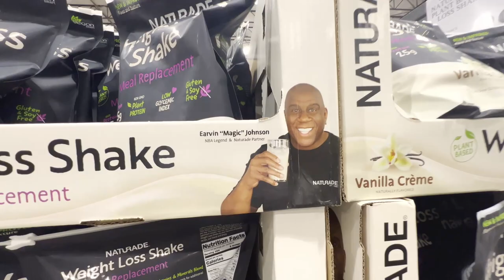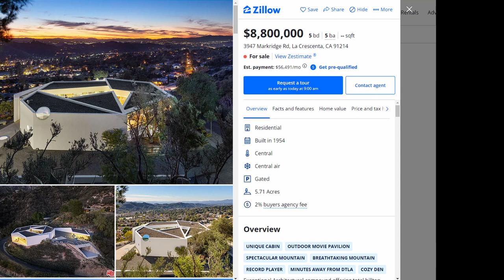Los Angeles Vlog - Kosten - Basketball - Flug & Lakers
Hab für euch versucht, alles wichtige zu LA, was ich erlebt habe in dem VLOG zusammenzufassen, was kostet Los Angeles, wenn man dort leben möchte oder auch was zahlt man für ein game bei den Lakers

RimDoc10 als Code bei Kickz.com
10% auf auf Schuhe, Jerseys, caps und mehr !